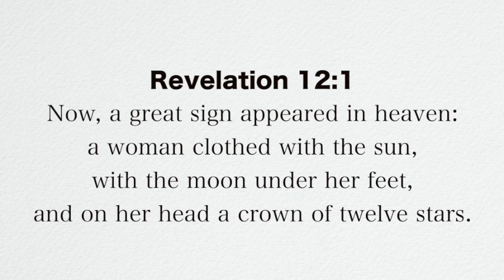A Verse for the Day - Rev 12:1 Now, a great sign appeared in heaven: a woman clothed with the sun!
Rev 12:1 Now, a great sign appeared in heaven: a woman clothed with the sun, with the moon under her feet, and on her head a crown of twelve stars.